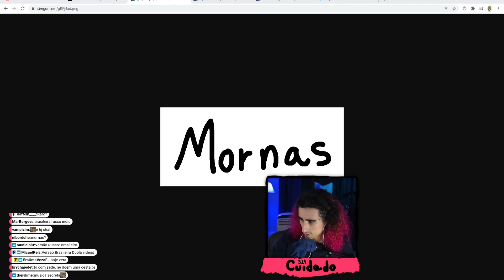Felps COM MUITO OVO em Idle Slayer | #49